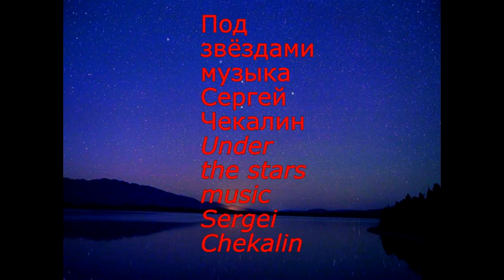Под звёздами. Музыка Сергея Чекалина. Under the stars. Music by Sergei Chekalin.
Официальный канал Сергея Чекалина. Уважаемые подписчики, после того как подписались, не забывайте кликать по колокольчику ( Он внизу справа под видео рядом со словом подписаться и затем кликнете под колокольчиком по слову-Все), чтобы первыми получать уведомления о новой музыке. Музыку Сергея Чекалина можно бесплатно скачать в интернете. Sergey Chekalin's official channel. Dear subscribers, after subscribing, do not forget to click on the bell (It is at the bottom right under the video next to the word subscribe and then click under the bell on the word All) to be the first to receive notifications about new music. Music by Sergei Chekalin can be downloaded for free on the Internet.
Canal oficial de Sergey Chekalin. Estimados suscriptores, después de suscribirse, no olviden hacer clic en la campana (está en la parte inferior derecha debajo del video junto a la palabra suscribirse y luego haga clic debajo de la campana en la palabra Todos) para ser el primero en recibir notificaciones sobre música nueva. . La música de Sergei Chekalin se puede descargar de forma gratuita en Internet.
Бесплатная музыка.  Музыку скачать.
Музыка 2021 слушать. Хит+ хит.
Очень красивая музыка. Крутой сборник. Релакс.
СУПЕР!!! Мурашки по телу...Любимая мелодия!"
Самая красивая мелодия.
Вот это музыка ! Слушать одно удовольствие.
Музыка для снятия, стресса, усталости, депрессии.
Классика. Оркестр.
Красивая фортепианная музыка.
Вальс дождя. Три месяца я слушала только эту музыку. Мурашки по коже... Песня.
Такая красивая мелодия, что я плачу слушая... ВКонта́кте
Beautiful and bright music. Best Music Russia.
Popular Russian instrumental music.
The Best Songs. Russian. Orchestra. Relax. Synthesizer.
Music for relieving, stress